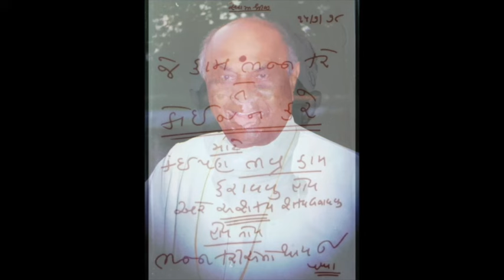Swaminarayan Dhun | Tivra Dhoon| 30 mins Bhakti Jaap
Creator: Gunatit Jyot (Vallabh Vidhyanagar)
Inspirer: P. P. Pappaji Maharaj
Singer: P. Ileshbhai Patel